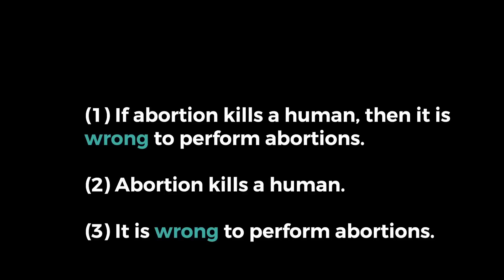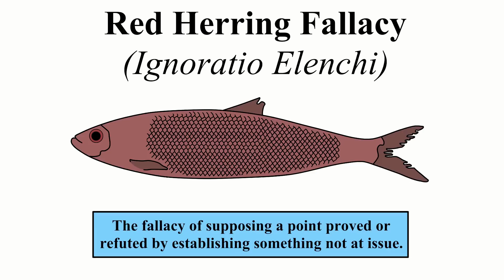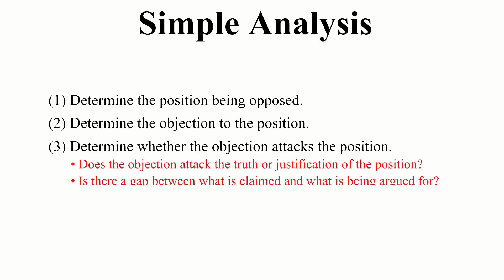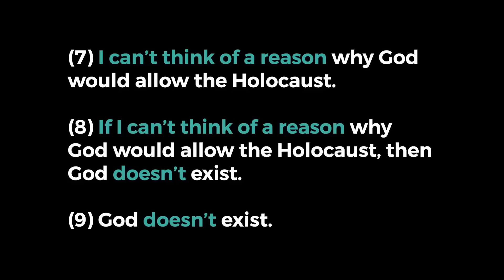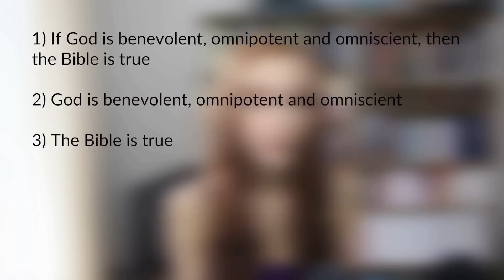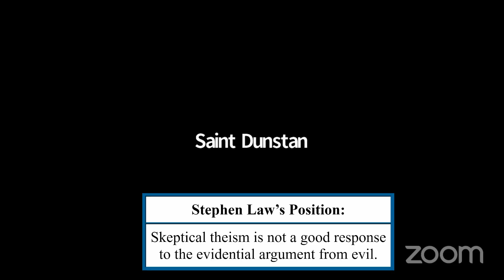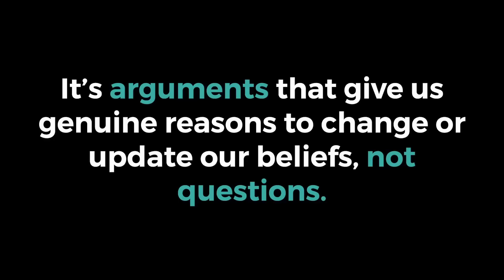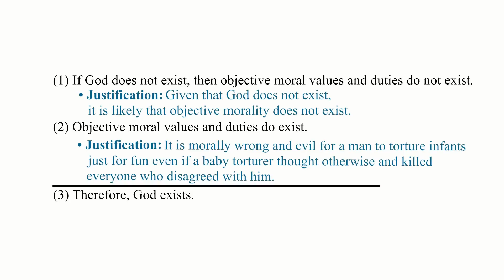Red Herrings | VE8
In this episode I talk about red herrings and a video by Rachel Oates responding to Capturing Christianity’s “Questions are not Arguments” video to help illustrate some points.

Chapters:
0:00 Intro
0:15 Part I: Background
2:54 Part II: Logic
6:41 Part III: Red Herring Maneuvers
25:52 Part IV: Conclusion